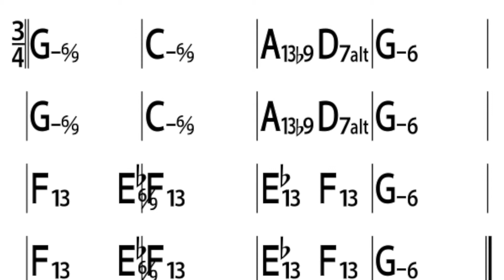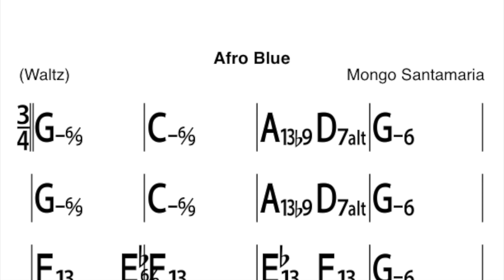Afro Blue - Solo Section - Play Along